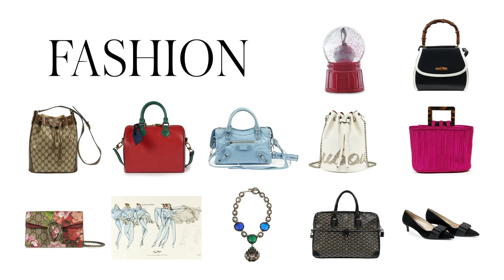Fashion Accessories Online Auction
From 19 to 25 March 2021